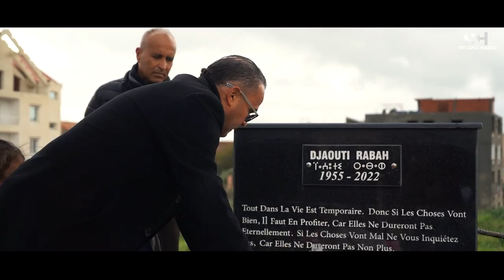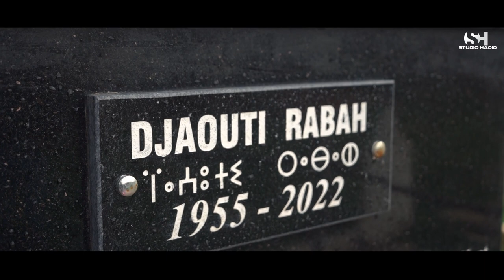Tajmilt i Rabah Boudjaoud / Said Chaouche, Yazid Cherief et Rachid Khedim